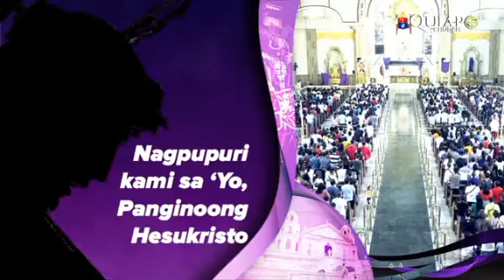Marso 26, 2023 11:00 AM Rev. Fr. Paul Enrique H. Gungon IV Homily